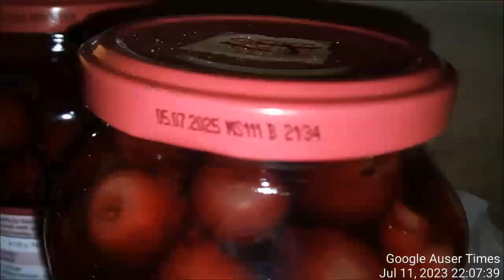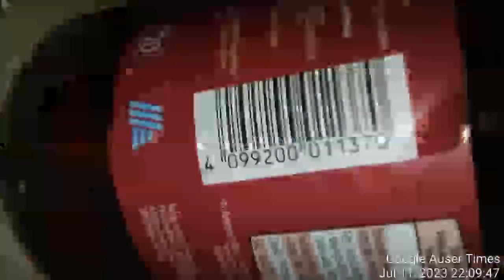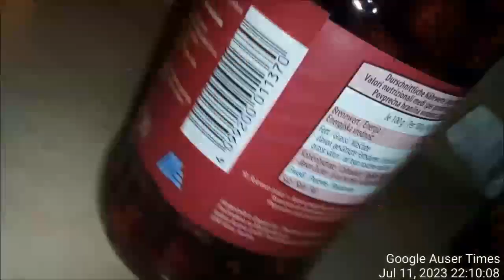AUDIO Cherries recording of mother on July 12 at 0515 in the morning in Slovenian language